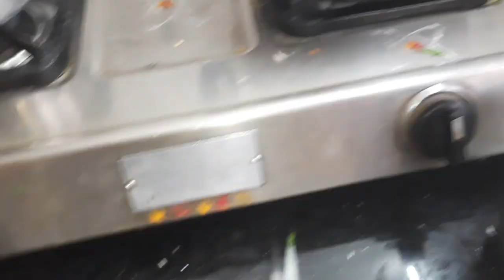Day 5 in Life_ 361 Days